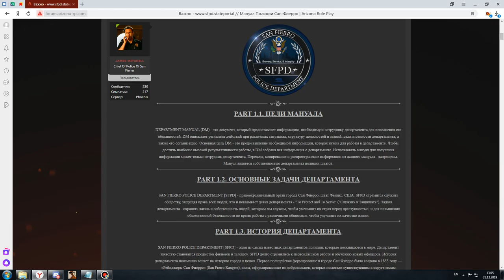Лекция на тему "Цели мануала" | 31/12/19